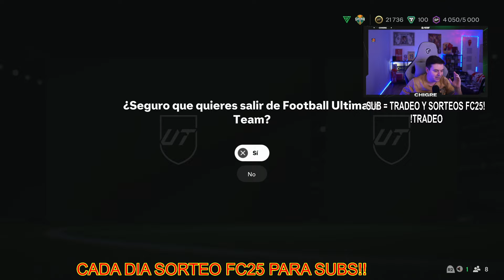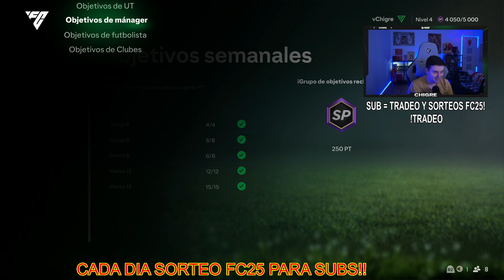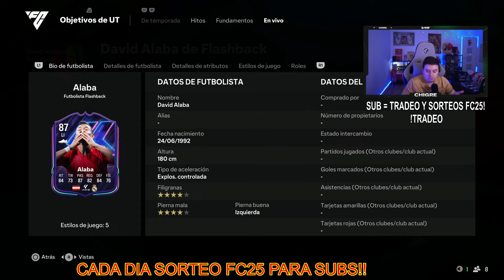CON ESTE TRUCO SUBES MUCHOS NIVELES DE TEMPORADA!!! NUEVO ALABA!!! MERECE LA PENA?